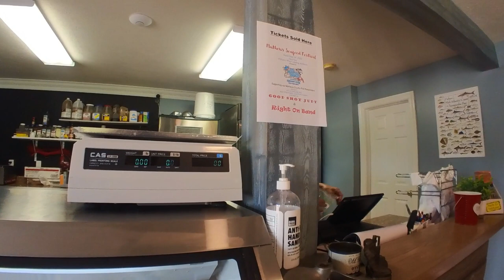Solo-Moto Camp and Seafood feast in the forest.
Headed out to a private Hip-Camp location in Matthews, Virginia, I venture out on the Pan America 1250 through the backroads of Southern Virginia. Hit by a rainstorm, I detour to a local favorite named Angelos in Montross, Virginia. Stopped in Matthews, Virginia, at a fresh seafood market called the Seafood Shack and pick up a fresh filet of Striped Bass and 1/2 pound of large shrimp to grill over the fire. This camp features a Hennessy Hammock Jungle XL ASM test, an honest assessment of sleeping in a hammock.